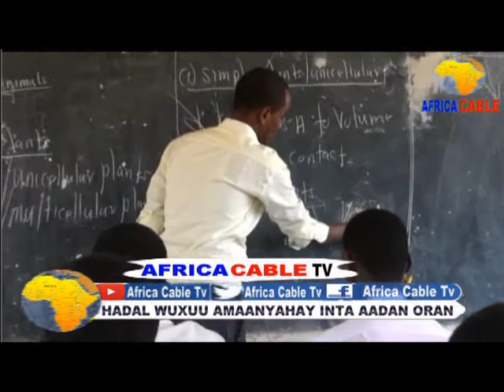WARKA DHALIN YARDA WAX KABARADA XERYAHA QAXOOTIGA DHADHAAB OO CAWASHO KA MUUJIYEY WAX BARASHADA XERY